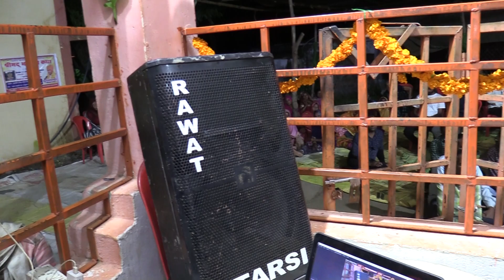धमाकेदार प्रस्तुति_विशाल भजन संध्या झिरमऊ 2023